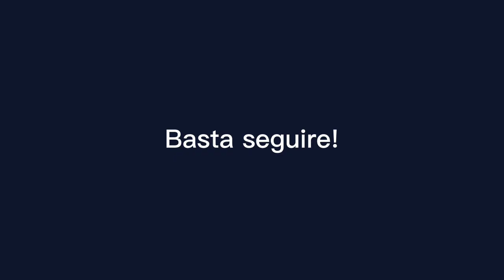Ident "Uomo nascosta nel scatole" - Gulp 2011-2012 raga dolori